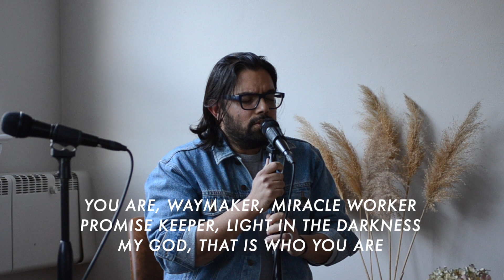Waymaker {Leeland Cover}